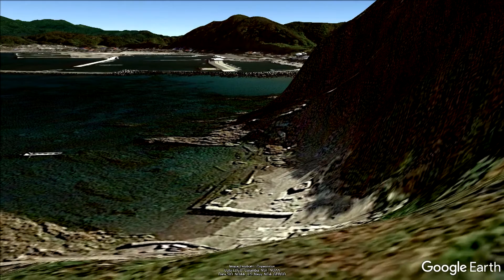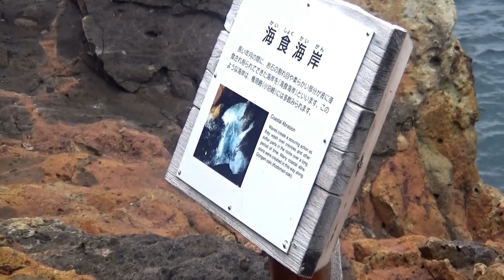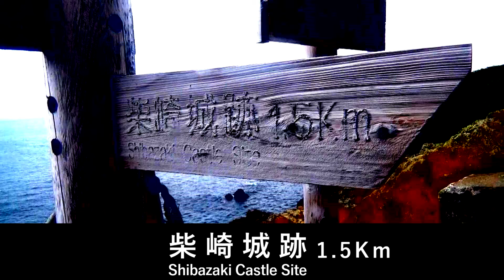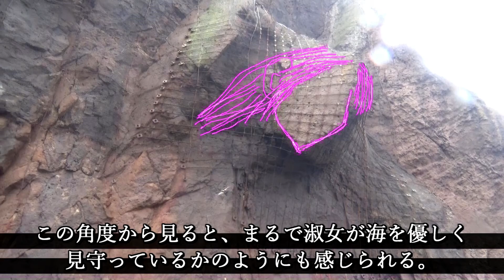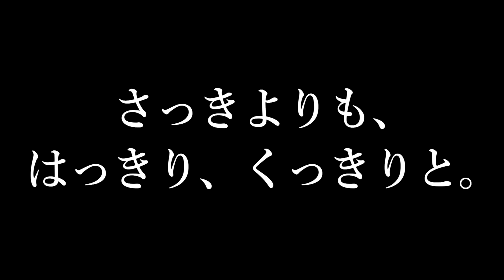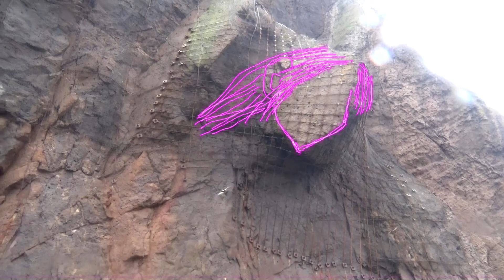【青森・小泊の人面岩】釣り場を探して歩いていたら、思わぬ絶景に遭遇。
0:50 旅スタート
7:28 倉の下・黒島
14:09 いざ、人面岩へ。
25:09 いざ、次の人面岩へ。
26:35 エンディング